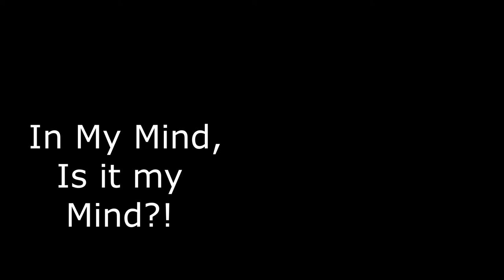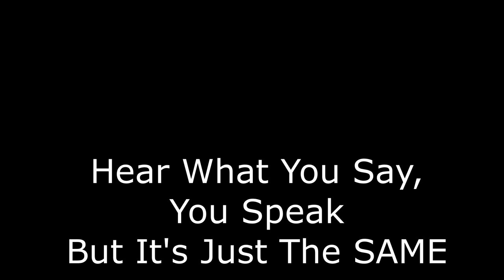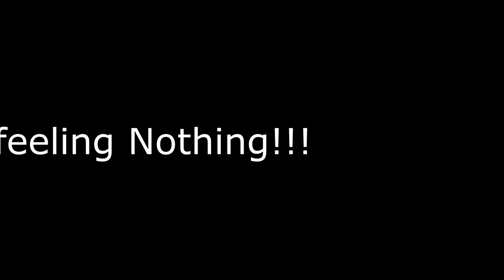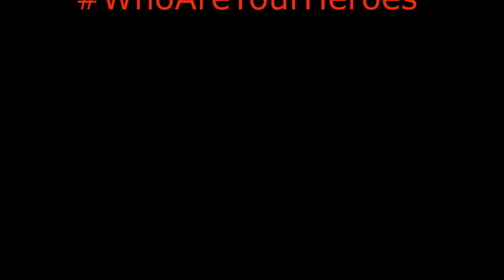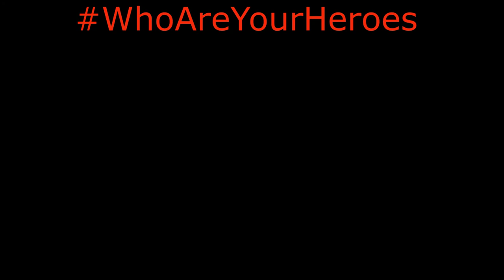Heroes Lyric Video by the band In Theory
Heroes by the band In Theory

What do you get when you take the sound and storytelling prowess of a southern-style Led Zeppelin, add to it a swampy version of Soundgarden, throw in the hypnotic eerie sounds of a Muscle Shoals waterfront and lace it with hard-rock vocals or a powerful gospel choir? In theory, you get a new style and sound unto itself that captures you in a way you haven’t been caught before.

“In Theory” is a shape-shifting rock blues band, a collaborative group with two key players—Mike Mostert and Tony Covino. The two have known each other for decades—both originally from New York, where Covino still lives, while Mostert currently splits his time between Los Angeles and Muscle Shoals, AL. Mostert has an eclectic music background. He plays on and produces all the band’s songs, laying down guitar licks in swampy blues and hard rock, adding in techno (for certain mood-setting sounds) or whatever else is necessary—running with instinct, doing what comes to mind and going wherever a song lures him to go. Covino brings ‘the voice’ that commands attention in the band’s songs with a somber despair and resounding rage reminiscent of Soundgarden’s Chris Cornell. The pairing of Mostert’s eclectic musicianship and instinctual production skills with Covino’s emotion-laden voice and thought-provoking lyrics results in a sound that is a high-energy journey through a dark and moody landscape. Stories are being told here and listeners with a keen ear, a good set of headphones, and an intuitive mind will enjoy the invitation to form the visual in their minds.

Mostert and Covino were signed EMI artists in an earlier life and together have writer/singer/guitarist and producer credits on twenty different HBO, Showtime and NBC TV shows and movies. Mostert is also the creator and CEO of the internationally successful GoGo Tuners brand instrument tuners, which connects him with many well-known talented musicians who periodically play on “In Theory” songs. Whether the drummer from Missing Persons, the church choir from Stevie Wonder songs, or even the legendary musicians responsible for creating the Muscle Shoals Sound, one never knows what to expect from “In Theory” and that is exactly the way the band likes it. The “In Theory” Band is ‘in the studio’ these days with plans to tour in the coming year or so.

Mike Mostert - Producer / Guitarist/ Writer
Tony Covino -  Lead Vocals/ Writer

Special Guests
LaNesha Latimer - Vocals ( Stevie Wonder)
Clayton Ivey - Keyboards ( Muscle Shoals Legend)
Andy Sanesi - Drums ( Missing Persons , Frankie Valli)
Colin Lott - Bass ( Grammy winning engineer/ Rival Sons)

Recorded at the following:
East Avalon Recorders-  Muscle Shoals Chief Engineer -Charles Holloman
Speaker Vox - Oxnard, California  - Engineer Daniel Vasquez'